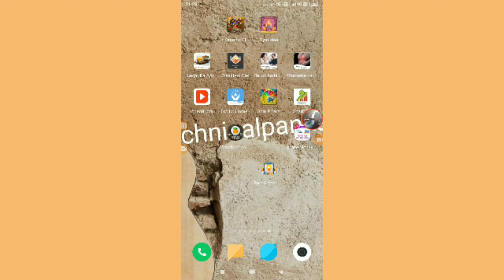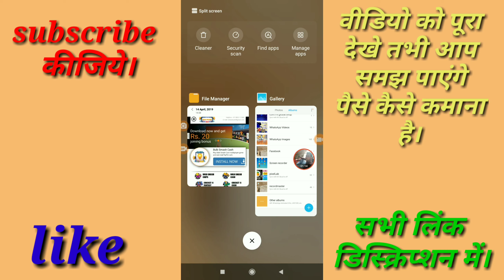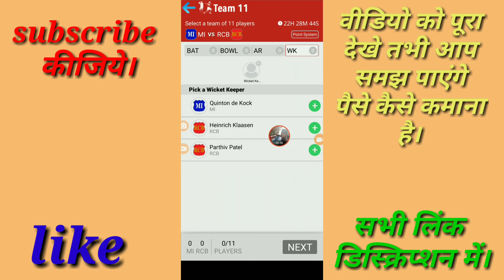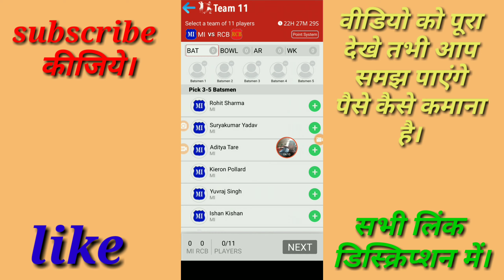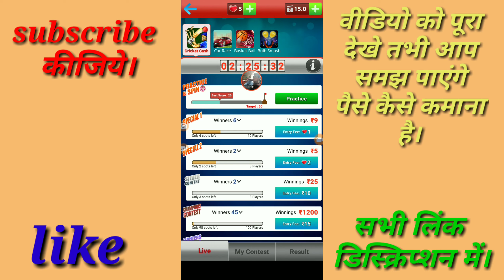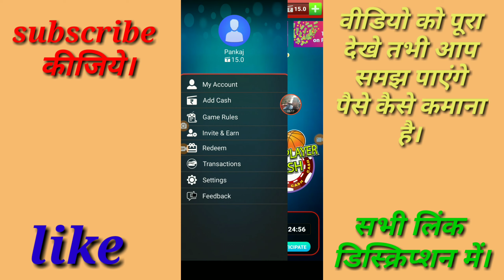IPL देखते है तो कमाये लाखों,fantasy cricket se paise kaise kamaye/how to earn money fantasy cricket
हेल्लो,दोस्तो-नमस्कार आपका बहुत-बहुत सुआगत है हमारे "my advice" youtube चैनल में। दोस्तो इस वीडियो में हम बतायेगे एक अप्प के बारे में। जिससे आप रोज हजारो लाखो कमा सकते है। अगर cricket player ke बारे में आपको ज्ञान है। और भी बहुत सारे गेम मिल जाएगा उससे भी आप पैसा कमा सकते है। तो दोस्तो वीडियो को पूरा देखे और समझ ले। उम्मीद है वीडियो आपको पसंद आएगी।